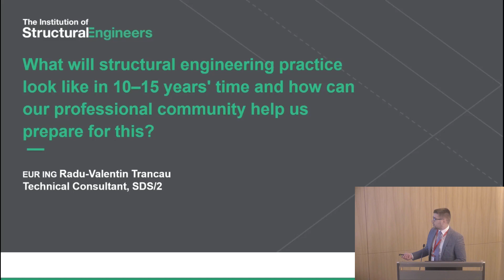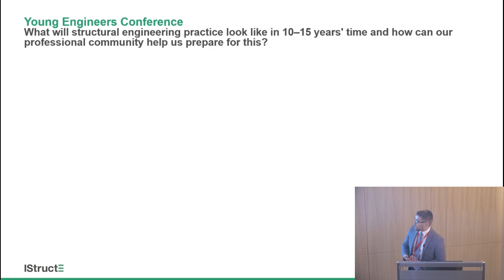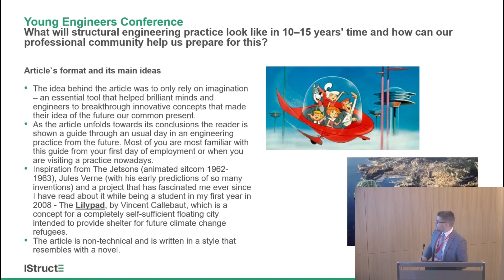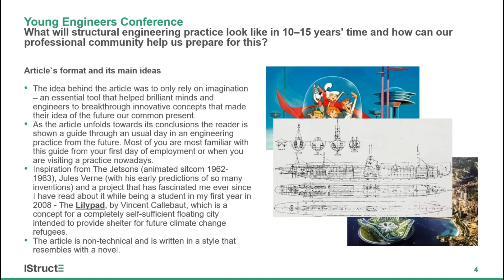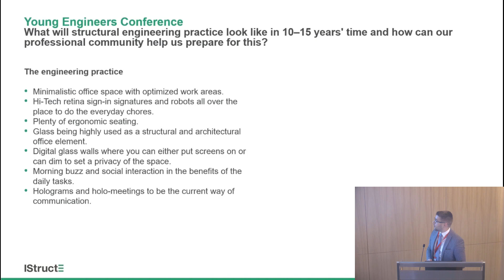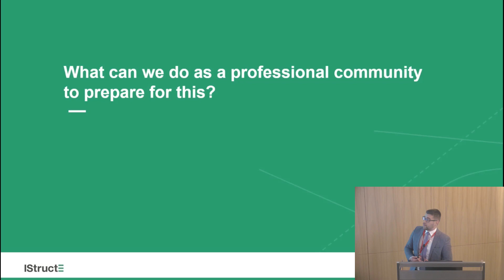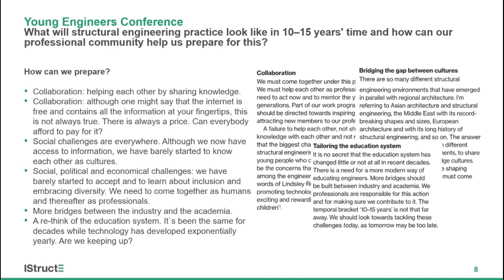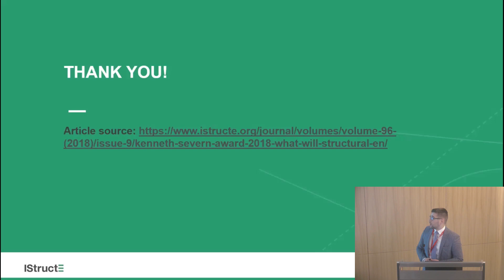What will structural engineering practice look like in 10-15 years' time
A presentation from the Young Engineers Conference 2019.

Speaker: Radu Trancau
Winner of the Kenneth Severn Award 2018

First recorded on 11 July 2019